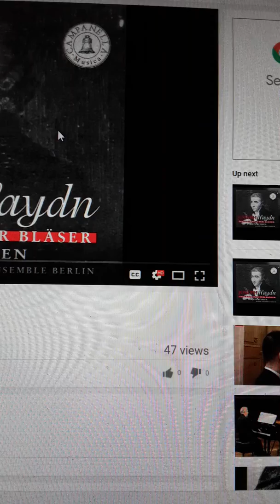Divertimento in F, Hob.II:23, 5th Movement (Haydn)